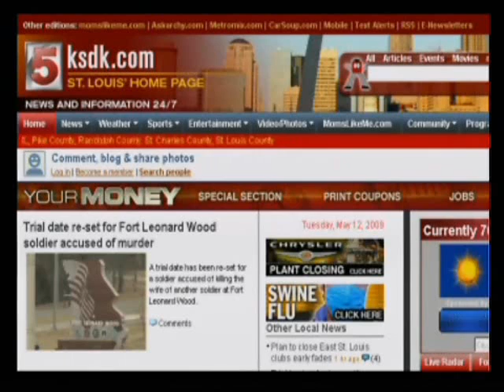The Alex Jones Show 5-12-2009 Pt. 4